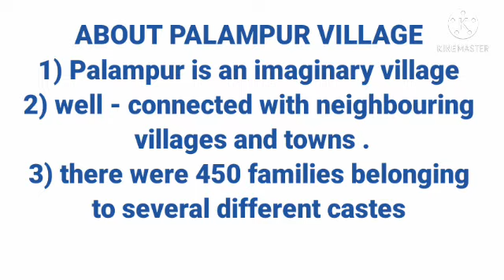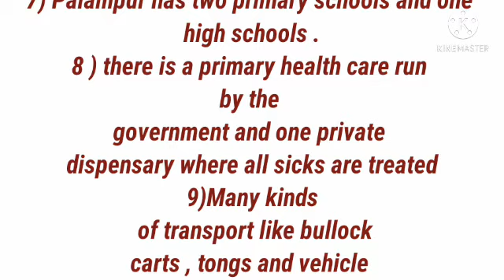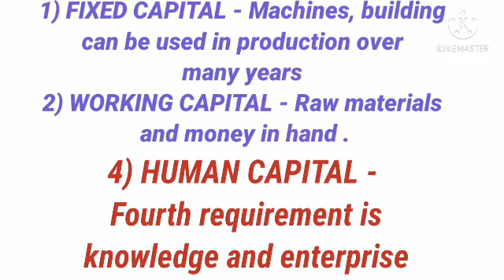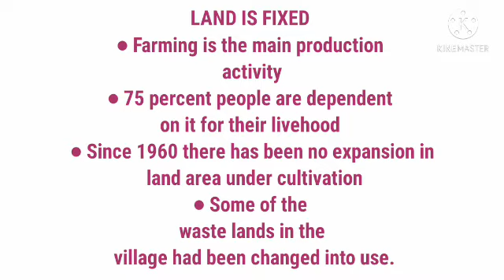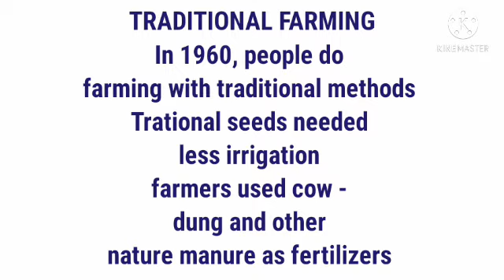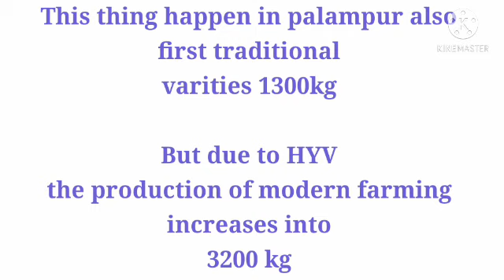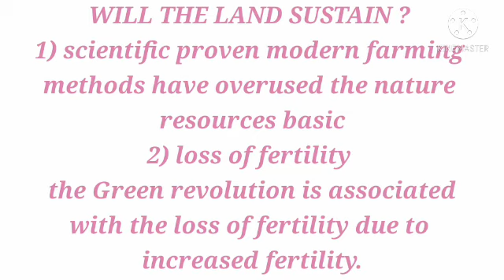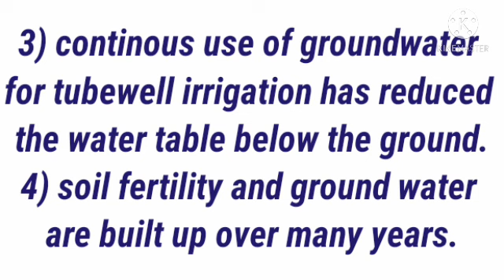part 1 |class 9 | chapter - The village of Palampur | Economic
Hi gyus
my new video for class 9
part -2 will come soon I will try to make second part soon